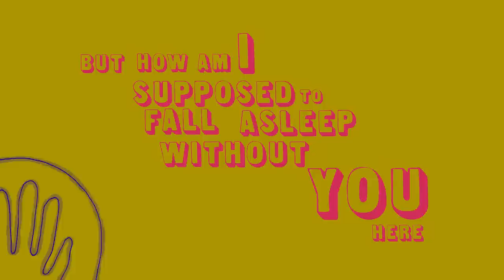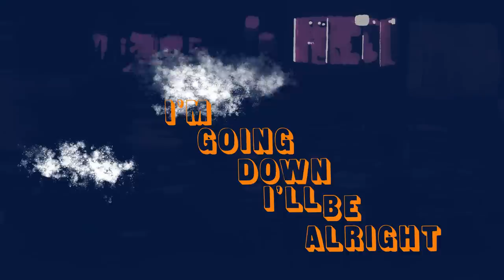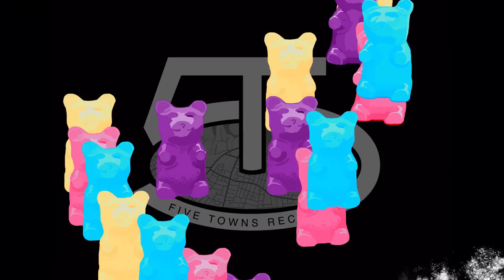Anna Shoemaker - Too High (Lyric Video)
Official lyric video for "Too High" by Anna Shoemaker.

"Too High" is featured on Anna's debut EP East Side, which is out now!